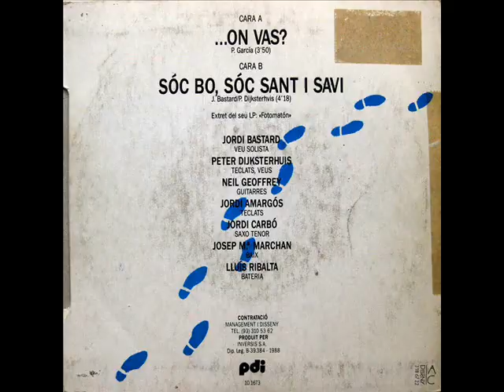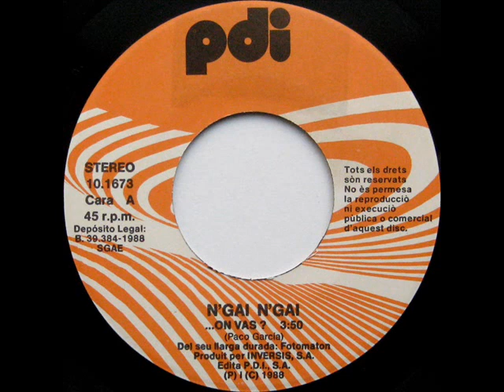N'Gai N'Gai - ...On Vas? - SG 1988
Intèrpret: N'Gai N'Gai
Títol: ...On Vas?
Format: SG 45 RPM
Segell: PDI
Número de Catàleg: 10.1673
Any: 1988

A: ...On Vas? [Paco García] 0:00
B: Sóc Bo, Sóc Sant I Savi [Jordi Bastard, Peter Dijksterhuis] 3:51